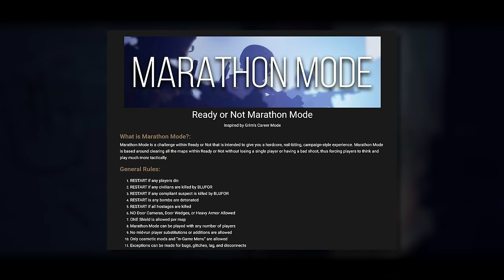The Most Immersive Way to Play Ready or Not